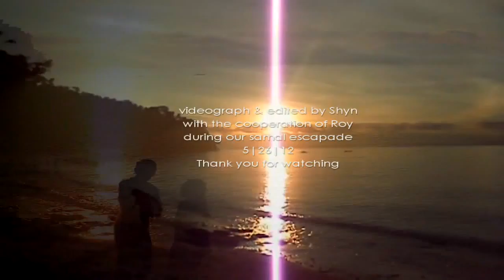Summer escapade - time lapse (sunrise)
my first time lapse